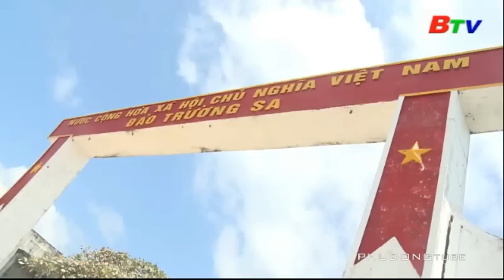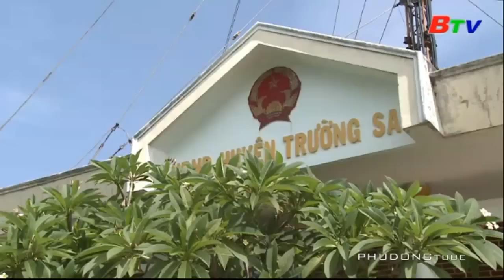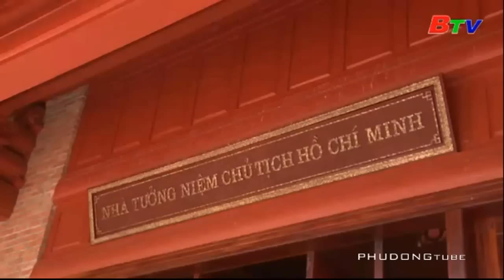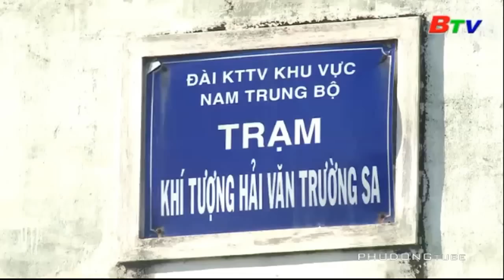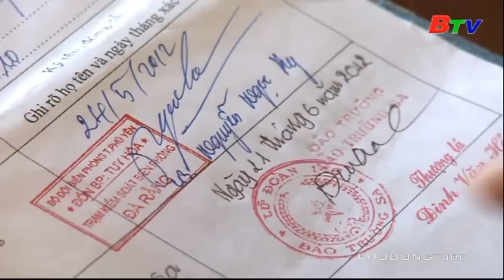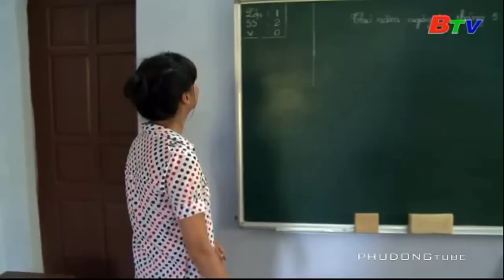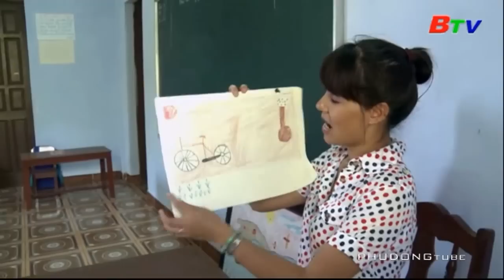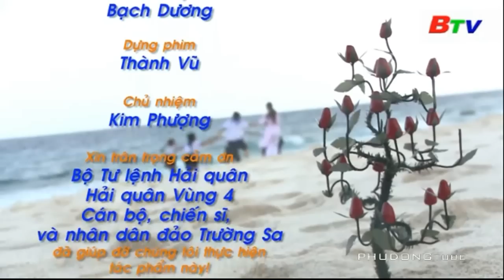Cùng MC xinh đẹp Diễm Quỳnh thăm Trường Sa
►Xem FULL Ký sự "Về Trường Sa" - Những hình ảnh mới nhất về Trường Sa thân yêu

[Vidoe clip] Cùng MC xinh đẹp Diễm Quỳnh thăm Trường Sa
Cung MC xinh dep Diem Quynh tham Truong Sa

Trường Sa, Khánh Hòa, Việt Nam

Trường Sa là một đơn vị hành chính cấp huyện thuộc tỉnh Khánh Hòa do Việt Nam thiết lập trên cơ sở các đảo san hô nhỏ, cồn cát, rạn đá ngầm và bãi ngầm thuộc quần đảo Trường Sa

Huyện Trường Sa nằm về phía đông và đông nam bờ biển Việt Nam, được thiết lập dựa trên cơ sở là toàn bộ quần đảo Trường Sa thuộc biển Đông. Huyện đảo trải dài với tọa độ địa lý từ 6°50'00" đến 12°00'00" vĩ độ Bắc và từ 111°30'00" đến 117°20'00" kinh độ Đông, cách Cam Ranh 248 hải lý và cách Vũng Tàu 305 hải lý (tính từ đảo Trường Sa).

Về mặt địa lý, quần đảo Trường Sa là một tập hợp hơn một trăm đảo nhỏ, bãi đá ngầm hình thành từ san hô (nằm lập lờ hoặc nhô lên khỏi mặt nước khi thủy triều xuống thấp), bãi cát ngầm, bãi ngầm và bao bọc một vùng biển rộng khoảng 198.964 km². Khoảng cách giữa các đảo cũng khác nhau; nếu đảo Song Tử Đông và đảo Song Tử Tây chỉ cách nhau khoảng 1,5 hải lí thì đảo Song Tử Tây lại cách đảo An Bang đến 230 hải lí. Số lượng đảo thực sự rất ít mà chủ yếu là các rạn đá ngầm có thể chỉ nổi một phần nhỏ khi thủy triều xuống. Ba đảo có diện tích đứng đầu Trường Sa, theo thứ tự giảm dần, là đảo Ba Bình (khoảng 0,4896 km²), đảo Thị Tứ (khoảng 0,372 km²) và đảo Bến Lạc (khoảng 0,186 km²). Đảo cao nhất là Song Tử Tây ở phía bắc quần đảo với độ cao khoảng 4–6 m khi thủy triều thấp nhất.[2] Thực thể địa lí nằm xa nhất về cực nam là đá Sác Lốt.

Việt Nam chia quần đảo Trường Sa thành tám cụm là Song Tử, Loại Ta, Thị Tứ, Nam Yết, Sinh Tồn, Trường Sa, Thám Hiểm (An Bang) và Bình Nguyên.[3]

Nguồn video: QPVN
Phù Đổng: Kênh Youtube chuyên đề Thời sự, Quốc phòng, Thể thao cập nhật video clip mới và hot nhất về Việt Nam, Quân đội nhân dân Việt Nam và thế giới, rất mong các bạn ủng hộ!